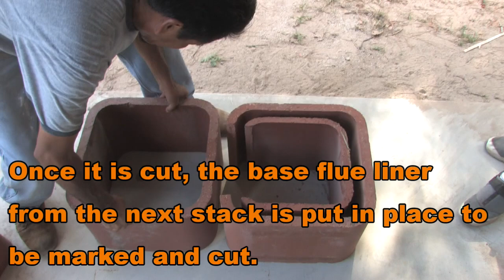Brief Moments in Dragon Heaters Castle Build Construction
Shown in this video is the construction of the bottom layer so that a sealed inner chamber is created from inside layers of chimney flue liners. Also, assembly of several top layers is shown. The workers in this video are using fireclay mortar to seal the chimney flue liners so that the exhaust from the fire does not escape into living quarters. Fireclay mortar does not contain any lime or cement.